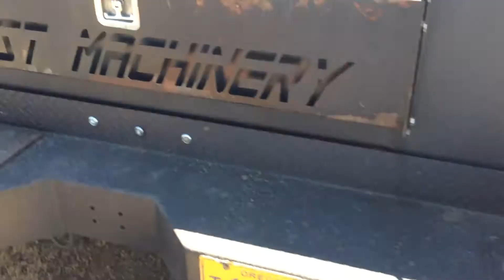2006 FORD F450 XL For Sale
Title: 2006 FORD F450 XL For Sale